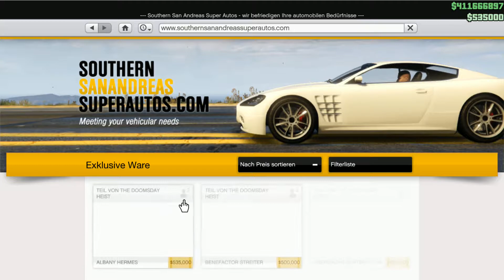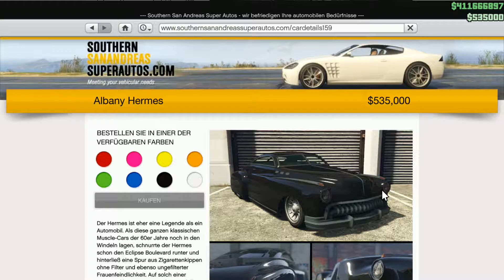GTA Online - Rockstar erstattet Schaden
Unglaublich wir haben den Schaden des faulen Weihnachtsgeschenks-Bugs zurückerstattet bekommen.
Wir bekommen das Geld für den Albany Hermes zurück.
Allerdings war das Geschenk so faul... Rockstar sollte diese Karre wie den Elergy ab jetzt immer für 0 $ anbieten.
DANKE

Wenn Euch dieses Video gefallen hat,
teilt es doch bitte mit Euren Freunden.
Du würdest mich gerne unterstützen?